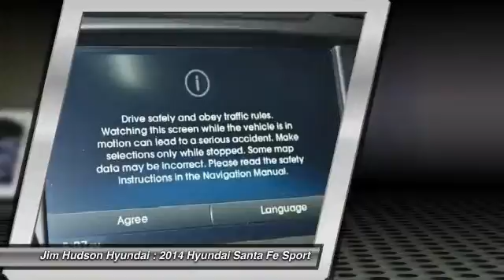2014 Hyundai Santa Fe Sport Columbia SC 3177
We are the preferred Columbia SC Hyundai dealership, with 30+ years of experience! Of all the Columbia SC dealerships, we are ranked #1 in sales and service and we exceed expectations every day at Jim Hudson Hyundai!

New & Used Hyundai Car Dealer - Columbia, SC | Jim Hudson Hyundai | columbia sc hyundai, columbia sc dealerships, jim hudson hyundai
2014 Hyundai Santa Fe Sport  - $33675

310 Greystone Blvd.

Pick up this Frost White Pearl 2014 Hyundai Santa Fe Sport, available today at Jim Hudson Hyundai. Featuring Automatic transmission, it has 0 miles. This could be the one you've been searching for. Contact the dealer at (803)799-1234 and get behind the wheel today!